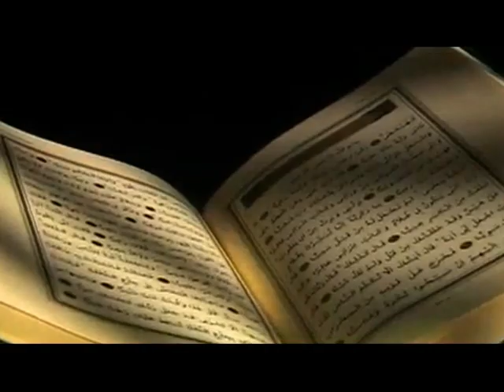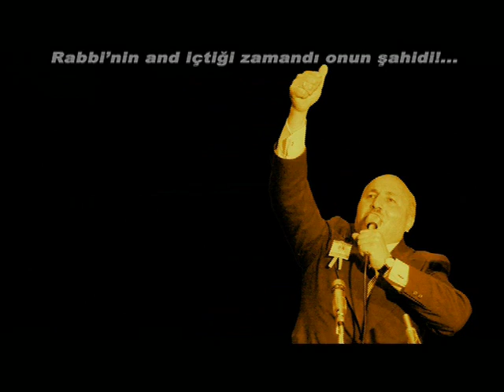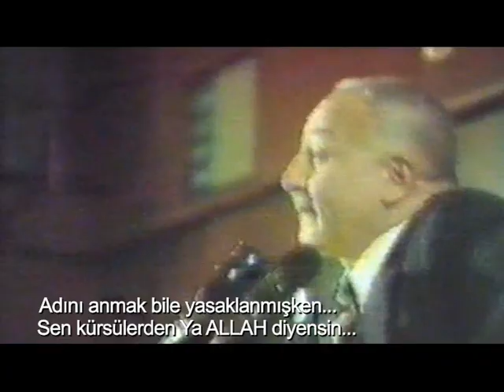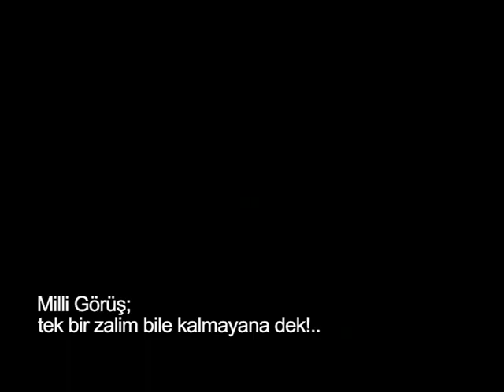Yaşanmış Bir Efsane: O ERBAKAN'DI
Erbakan Hocamız için hazırladığımız "Yaşanmış Bir Efsane" mini belgeselin devamı olan "Yaşanmış Bir Efsane: O ERBAKAN'DI"... O'nu anlatmak çok zor. Bizimkisi karınca misali taşınan bir yük...

Seni unutmadık ve unutturmayacağız Hocam...